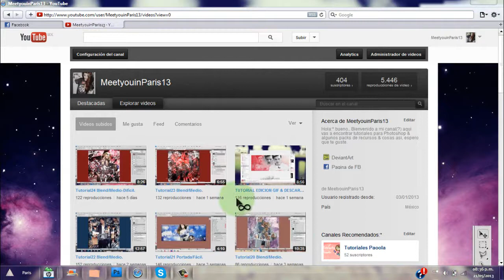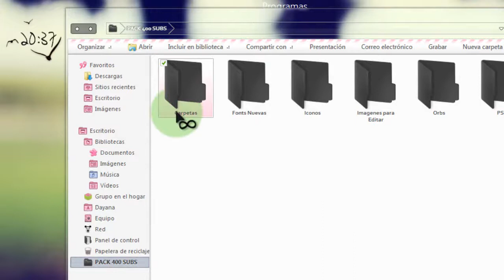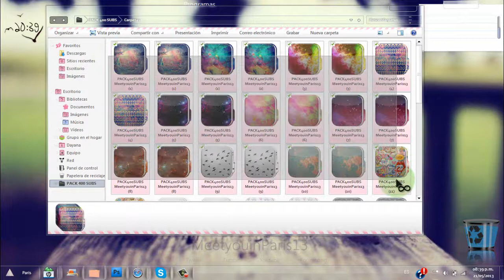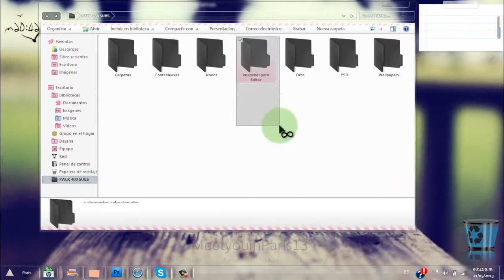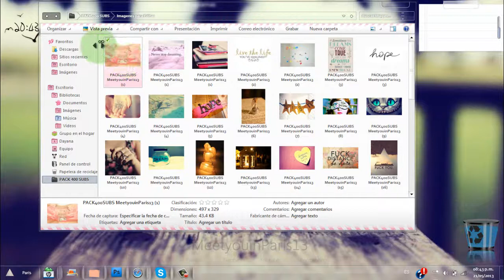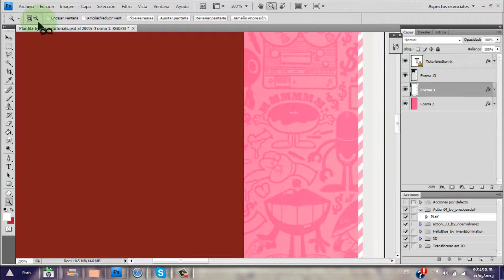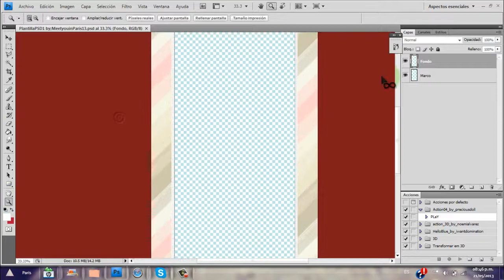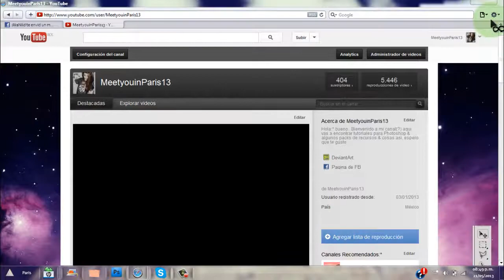PACK 4OO SUBS.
Quieres este guapo pack?c: baja:B

asldkjalskd. Holí:3 bueno espero que les guste mucho, mucho el pack-3- los amo bye;o